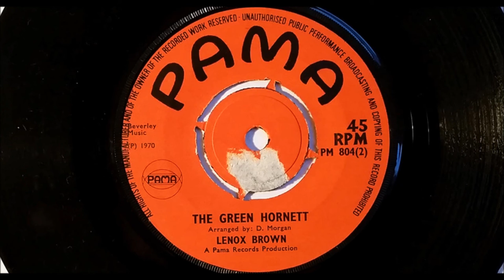Lennox Brown - The Green Hornet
Lennox Brown - The Green Hornet. Released in 1970 on the UK Pama Records The flip side is The Black Beatles - Reggae And Shout